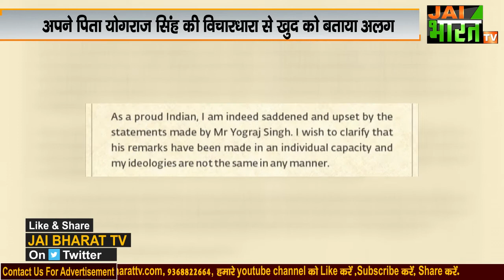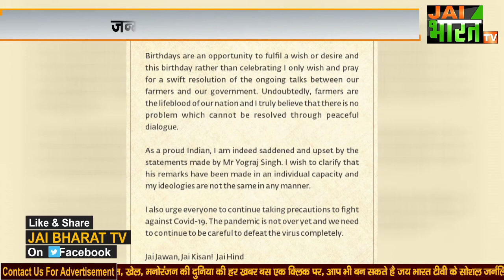yuvraj singh ने अपने जन्मदिन पर कही ये emotional बात, पिता yograj singh के बयान पर जताया दुख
क्रिकेट की दुनिया में सिक्सर किंग के नाम से मशहूर पूर्व क्रिकेटर युवराज सिंह का आज जन्मदिन है लेकिन अपने जन्मदिन के दिन उन्होंने अपने इंस्टाग्राम पोस्ट पर किसान आंदोनलन के साथ किसान आंदोलन पर अपने पिता योगराज सिंह के पोस्ट पर दुख जाहिर किया है...और खुद को अपने पिता की विचारधारा से अलग किया है...उन्होंने किसानों की समस्याओं का समाधान करने की सरकार से अपील भी की है...